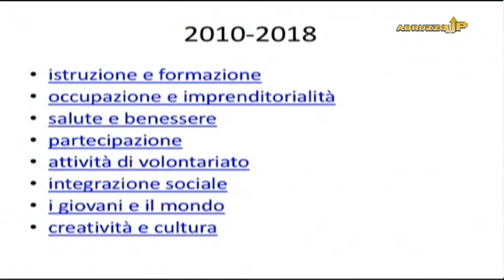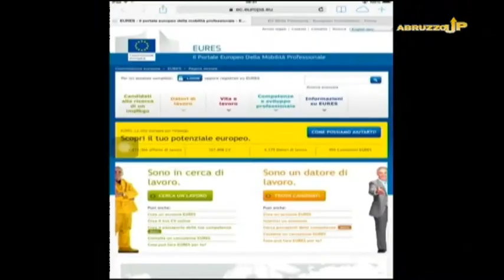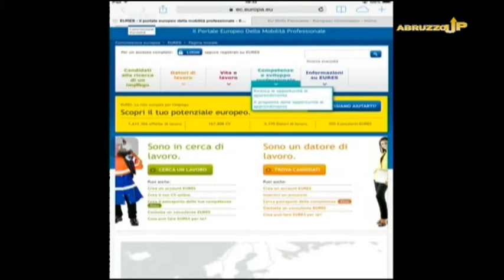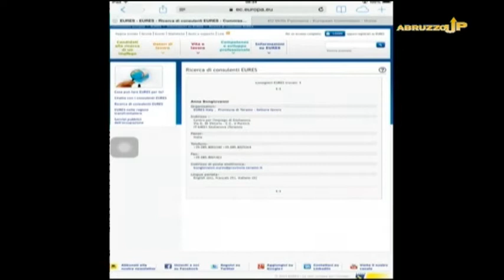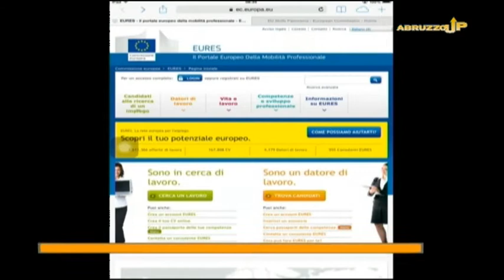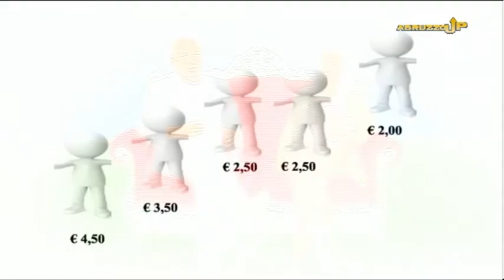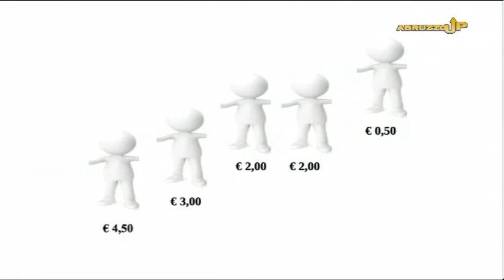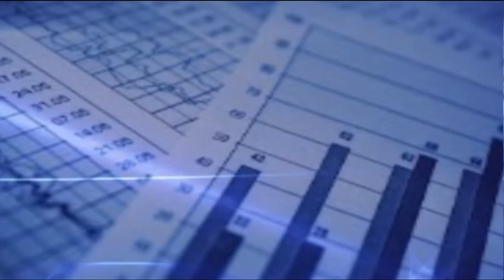AbruzzoUp 17^ puntata del 29 maggio 2015